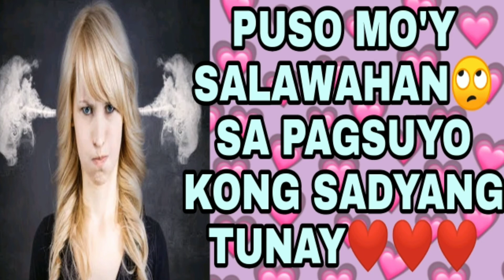paasa PUSONG SALAWAHAN (kiyeme3)